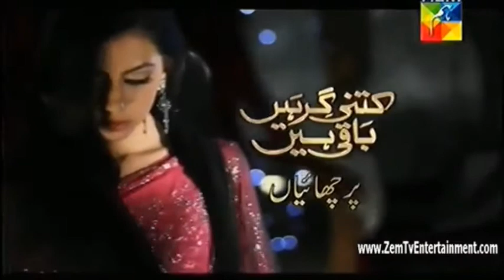Parchaiyan | Pakistani Short film | Maria Wasti | Rashid Farooqui